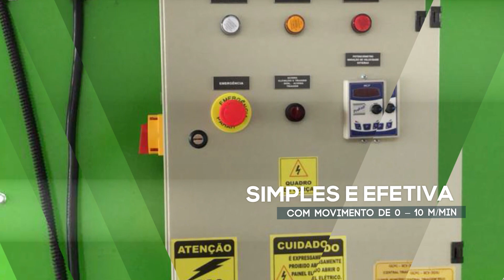Esteiras de triagem de produtos recicláveis Lippel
Com ela, os materiais são transportados até a usina de triagem para então ser separados de acordo com o tipo de material, para assim poder dar continuidade ao processo de reciclagem.

Foi pensando na facilidade e praticidade desta operação que a Lippel desenvolveu as esteiras de triagem, projetadas para uso intensivo, e para suportar todo tipo de materiais sem sofrer danos.

Pensando na comodidade dos operários, as esteiras foram feitas com a altura ideal para o trabalho, e podem ser dimensionadas de acordo com a necessidade de cada cliente.

As esteiras Lippel foram desenvolvidas com o objetivo de entregar um produto confiável e de alta produtividade para aprimorar os processos envolvidos na reciclagem e descarte ambiental.